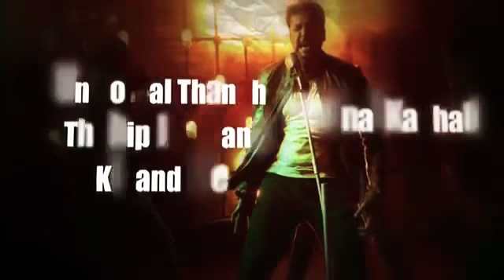Munnal_Kadhali_Tamil_Love_Status